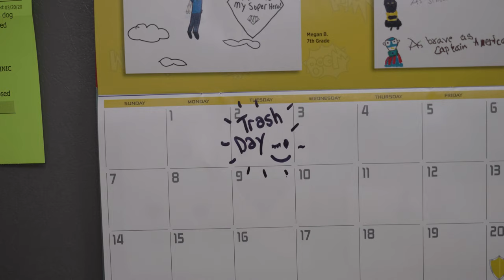Where's Your Trash?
Video Credits

Steve Vangel

Key Grip
Charles Blowers

Editing
William r Corbett

Sound Recording and Design
Steve Vangel

Starring Will and Forrest

Music
"Die Fledermaus Overture" Johann Strauss II
"Reconciliation" Asher Fulero
"Jupiter" Gustav Holst

All those listed above comprise the collaboration called Cinematic Otherworld.